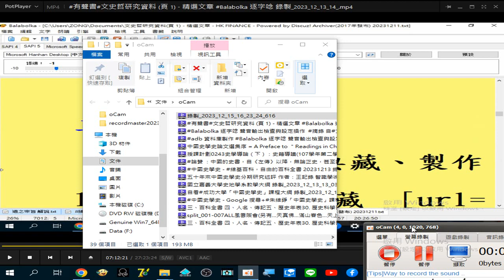oCam 螢幕錄影 錄製 2023 12 15 23 41 46 829